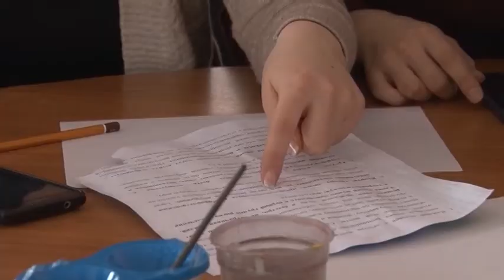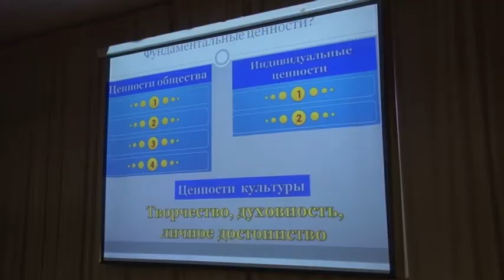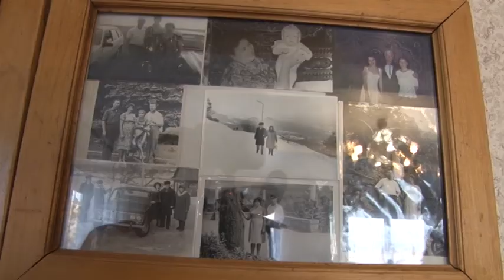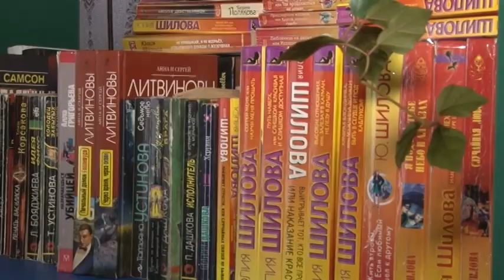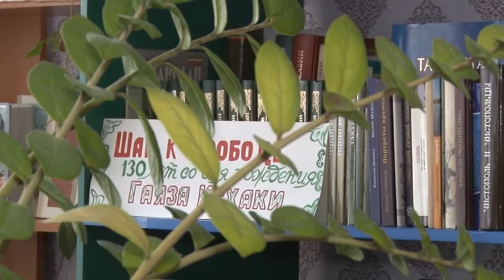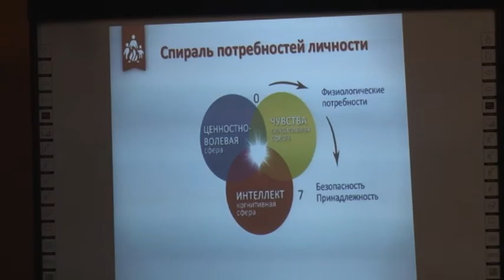Наши Новости 04.05.18